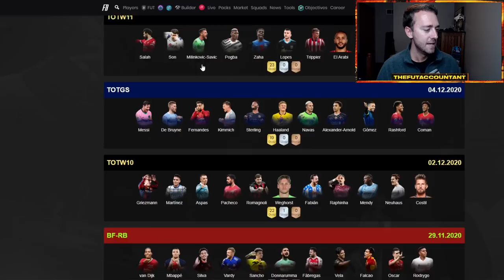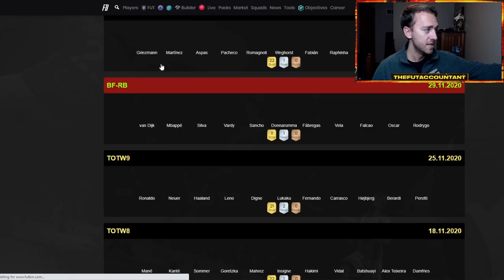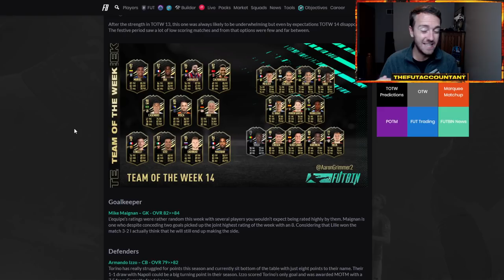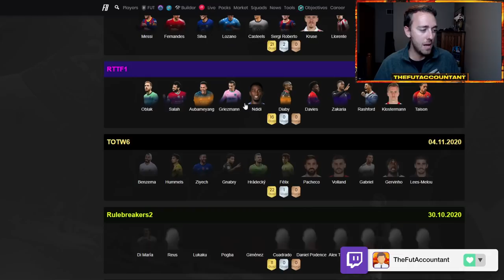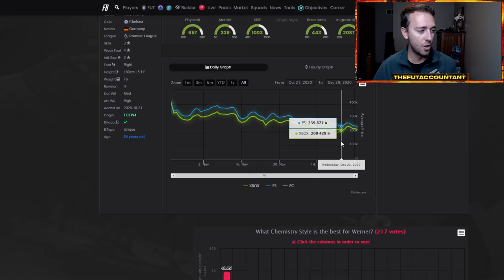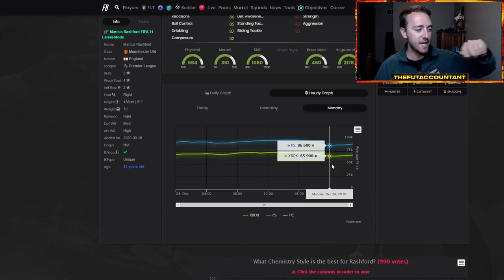THURSDAY FLIPPING INVESTMENTS! CAN WE STILL INVEST WITH HEADLINERS COMING? FIFA 21 Ultimate Team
Thursday Flipping Investments! Can we still invest with Headliners supposedly coming soon? I think we will still see a market rise after rewards like normal, so this week is a go!